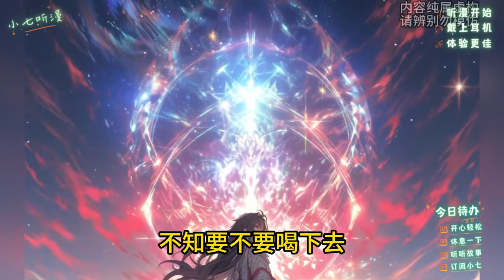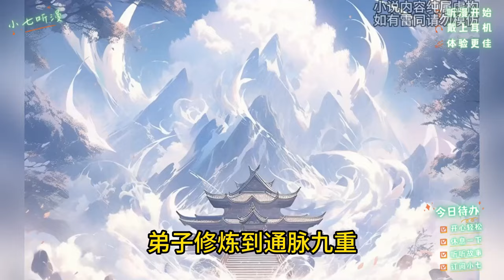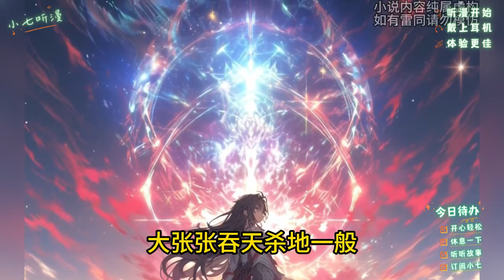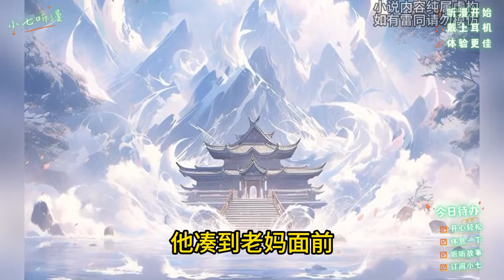开局在高冷美艳女帝的肚子里修炼，横行无忌躺平无敌的快意生活开始了！EP1[MultiSub]爽文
羊水的味道涩中带甜
但我喝的羊水却是修仙灵业
只因我这一世的老妈是盖世女帝
在我还未出生
就无时无刻接受老妈的洗礼
使得我的肉身力量和灵魂都无比强大
渐渐的老爹想要用手粗的棒子打我
都被我一脚踢了回去
这个世界乃是一个名叫大荒界的地方
而我的老妈是一尊天地
那是整个大荒界至高无上的存在
乃是最近几百万年以来
唯一正得天地稻谷的存在
老妈这个背景太强大了
我仿佛已经能够想象到
自己日后横行无忌的快意生活
心中暗爽了...